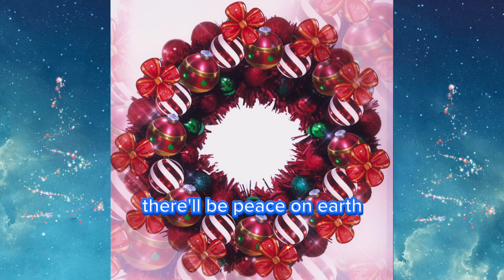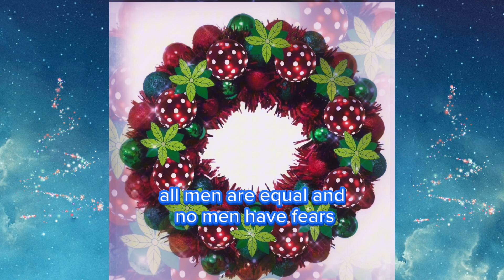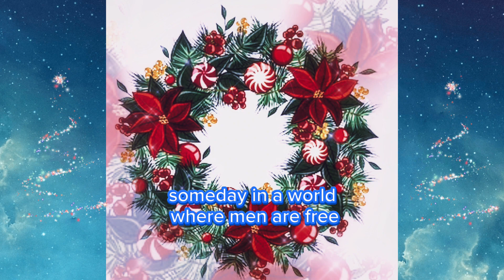Someday at Christmas (Inspirational Video)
Let's hope for love and peace this Holiday Season.